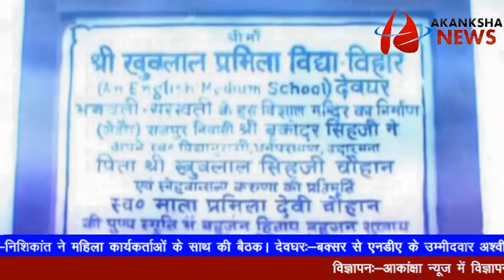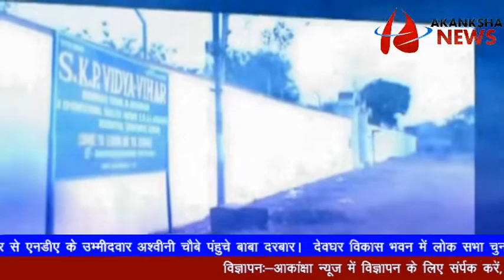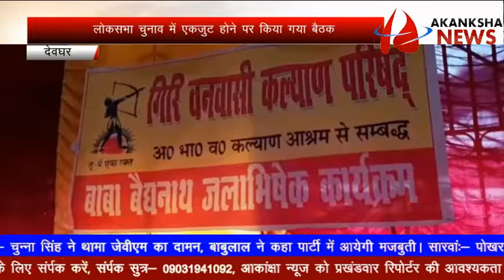akanksha news@28 03 19